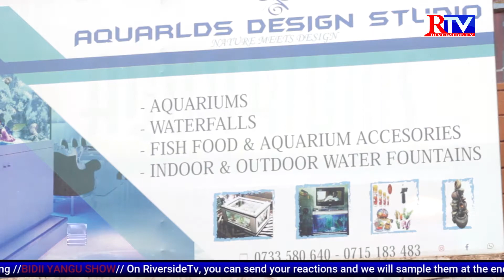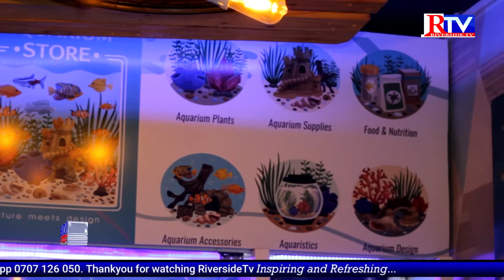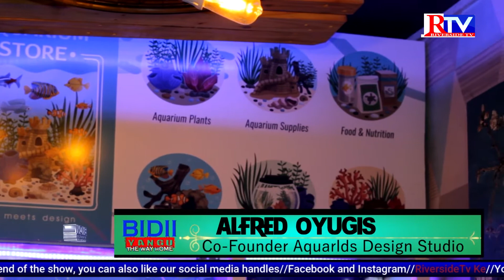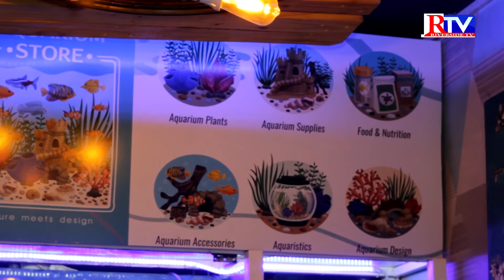BIDII YANGU NA ALFRED OYUGI-CO-FOUNDER AQUARLDS DESIGN STUDIO,THIKA.